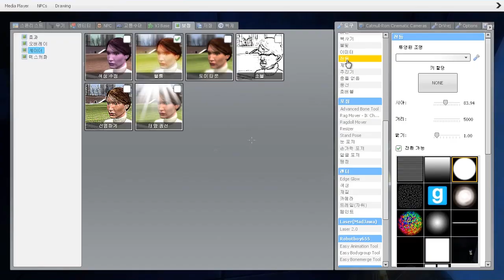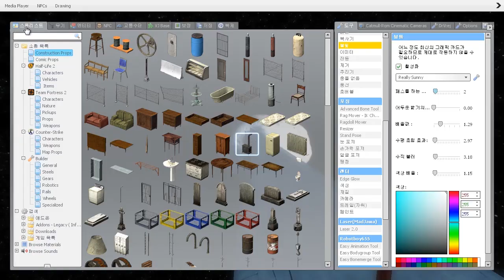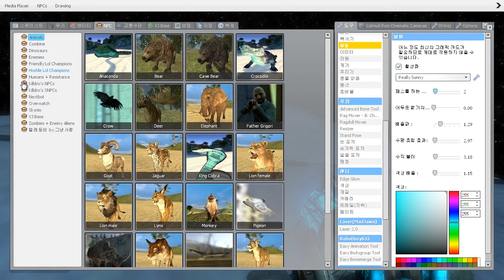게리모드 초거대 우주전함 맵탐방 [레알이다이]